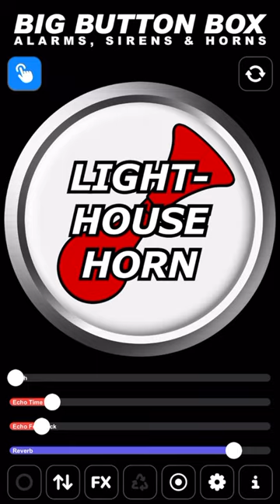Lighthouse Horn Sound Effect - Foghorn from Big Button Box: Alarms, Sirens & Horns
Get this Lighthouse Sound Effect and over 250 more with Big Button Box: Alarms, Sirens & Horns in the App Store

So many ship, fog, car, truck, fire truck, ambulance, police horns, sirens and alarms sound fx in your pocket!